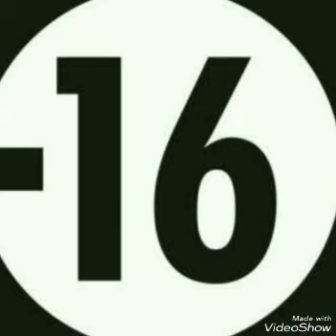F-MAN feat T-CADET - Varyasyon